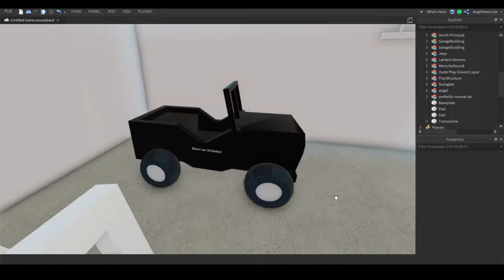perfectly normal car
potential basic game feature 2